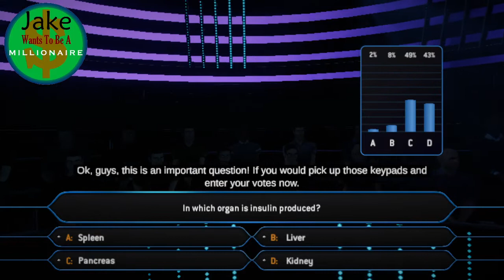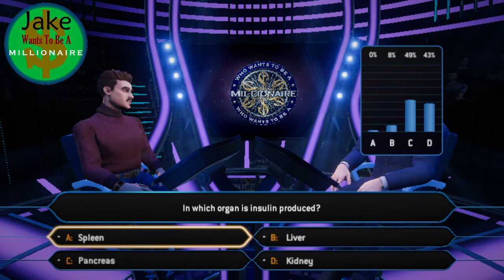Jake Wants To Be A Millionaire Episode 722